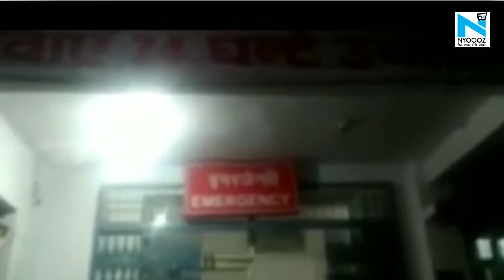Hapur में 6 साल की बच्ची के साथ निर्भया जैसी दरिंदगी, डॉक्टर बोलें- चोटें इतनी, सर्जरी भी मुश्किल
यूपी के हापुड़ में छह साल की मासूम बच्ची से दिल्ली की निर्भया जैसी दरिंदगी हुई है. गढ़मुक्तेश्वर क्षेत्र के एक गांव में बाइक सवार युवक ने घर के बाहर खेल रही मासूम बच्ची को अगवा किया, जिसके कुछ घंटों बाद बच्ची एक खेत में मिली. मेडिकल जांच में उससे रेप की पुष्टि हुई है. बच्ची फिलहाल मेरठ मेडिकल कॉलेज में भर्ती है, जहां उसकी हालत गंभीर बनी हुई है. डॉक्टरों के मुताबिक बच्ची का प्राइवेट पार्ट डैमेज हो गया है और चोटें इतनी हैं कि सर्जरी करना मुश्किल है. शनिवार को सफल ऑपरेशन कर मल-मूत्र के लिए दूसरा रास्ता बनाया गया है. वहीं आरोपी पुलिस की पकड़ से अभी भी दूर है, जिसको देखते हुए पुलिस ने आरोपियों का स्केच जारी कर उन्हें पकड़ने के लिए आठ टीम गठित की है. इस घटना को लेकर पूर्व आईएएस अधिकारी सूर्य प्रताप सिंह ने योगी सरकार पर हमला बोला है.